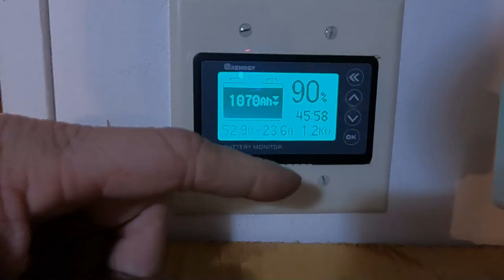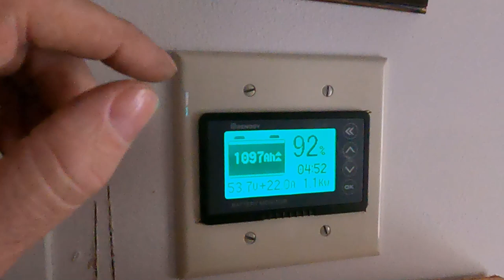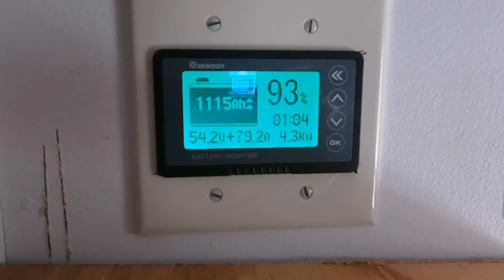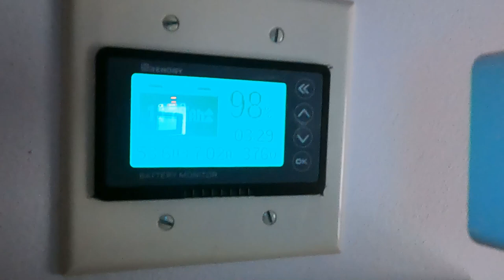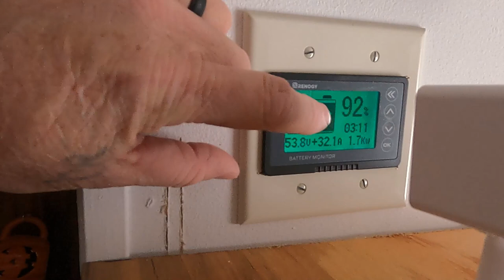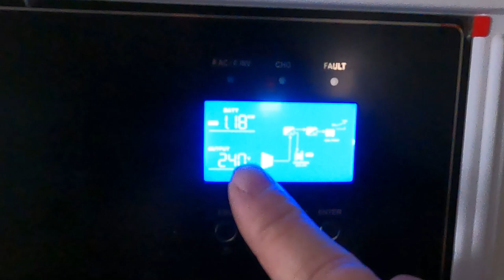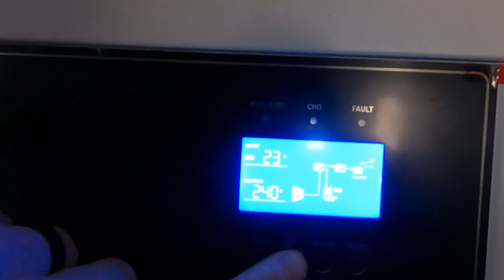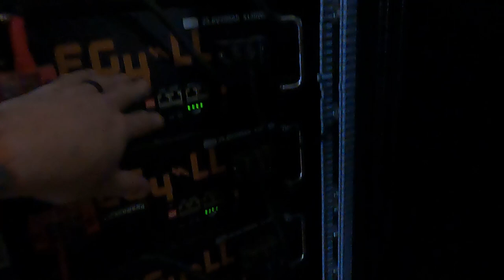Our OffGrid Life.Update On Solar And Life On The Mountain.A Couple Living OffGrid.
Come check out our progress on the mountain and get an update on how our 100% solar homestead is working out for us...